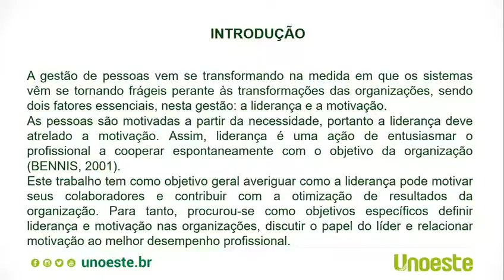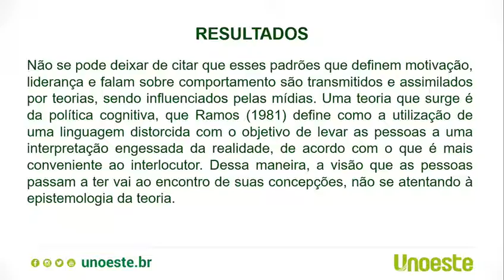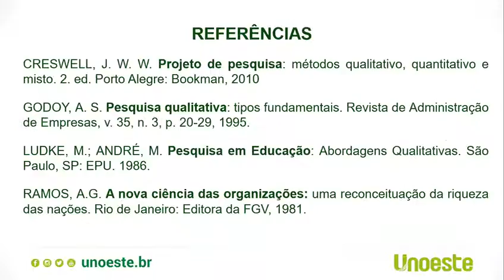ATUAÇÃO DA MOTIVAÇÃO E LIDERANÇA NAS ORGANIZAÇÕES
XXI JORNADA EDUCAÇÃO E XXI SIMPÓSIO DE INICIAÇÃO CIENTÍFICA - UNIVERSIDADE E EDUCAÇÃO BÁSICA: EXPERIÊNCIAS INOVADORAS

✅ ENVIO DE TRABALHO ON-LINE

Título do Trabalho: ATUAÇÃO DA MOTIVAÇÃO E LIDERANÇA NAS ORGANIZAÇÕES
Autores: Evellyn Souza Rodrigues, Leonardo Querubim, Joselene Lopes Alvim
Curso Relacionado: Administração